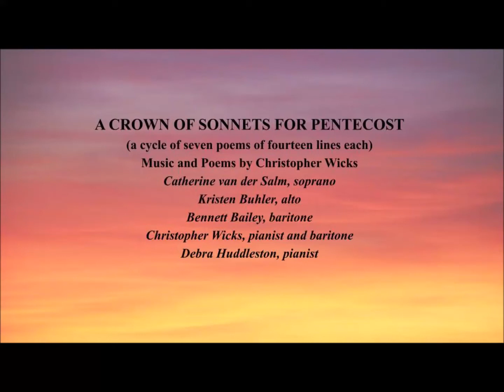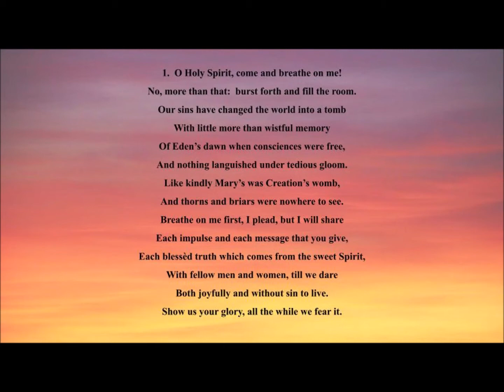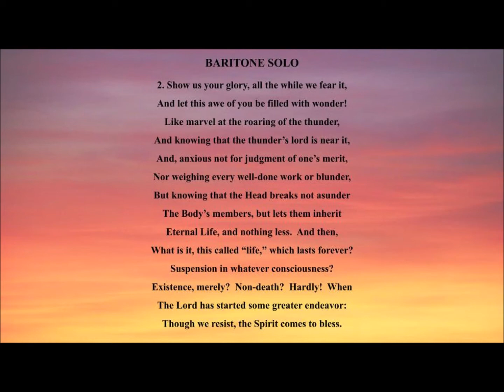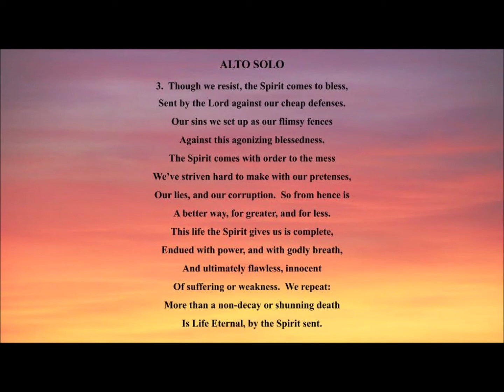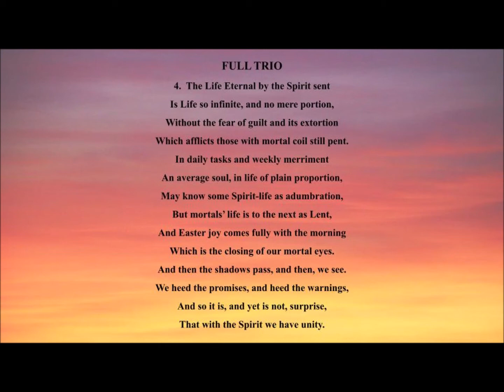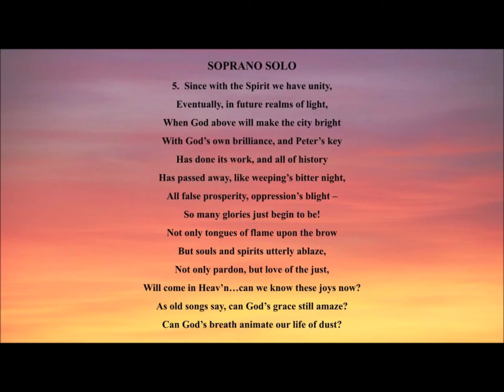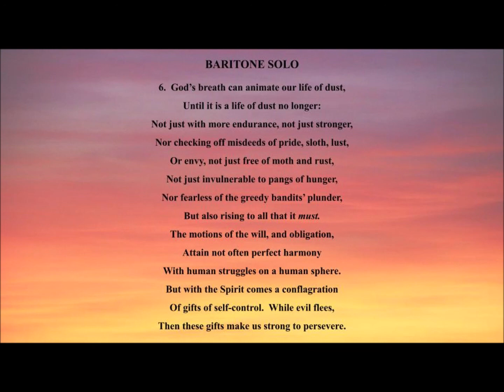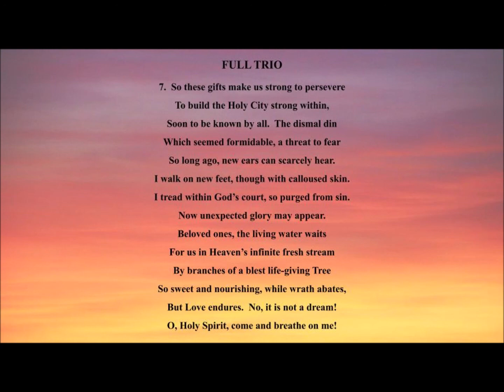Christopher Wicks, "Crown of Sonnets for Pentecost" (2021)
A crown of sonnets, written and set to music by Christopher Wicks in 2020 and 2021, and sung by Catherine van der Salm, Kristen Buhler, Bennett Bailey, and Christopher Wicks, with pianists Christopher Wicks and Debra Huddleston.  Recorded at Emmanuel Presbyterian Church in West Linn, Oregon and at Woodburn Presbyterian Church.  This work celebrates the Christian holiday of Pentecost, when the gift of the Holy Spirit, the Comforter, is given to Christ's followers, empowering them after the ascension of the resurrected Christ.  Visual design by Sara Szwarc.